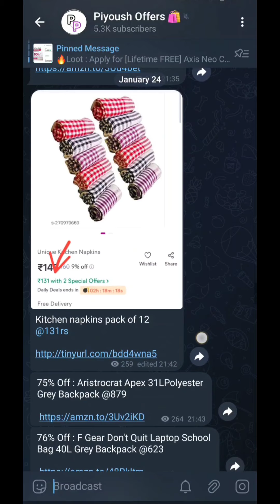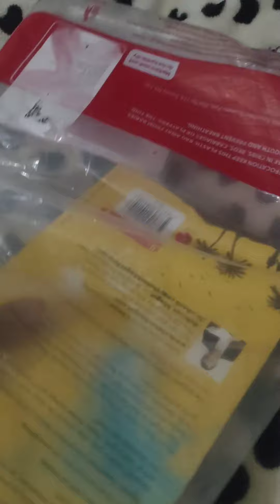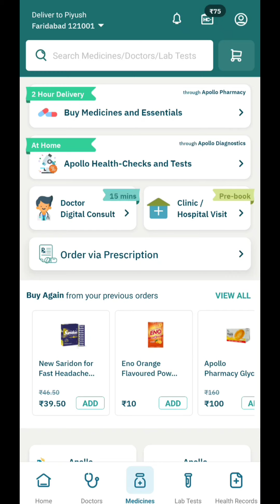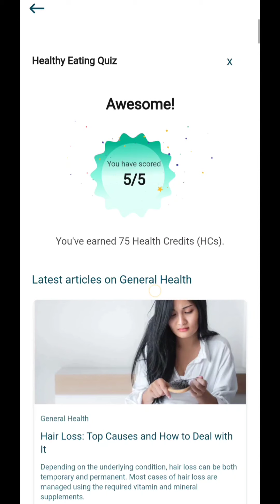FREE SHOPPING FROM APOLLO || FREE PAPAD SAMPLE || NEW SHOPPING OFFER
Give below answers
• Whole grain cereals
• All of the above
• Breakfast
• Potato chips

code - free

use invitation code for signup bonus- 37dpy

👉 Your Quarries 👇

Free sample products order
free shopping
free sample
0rs loot
free mobile tampered